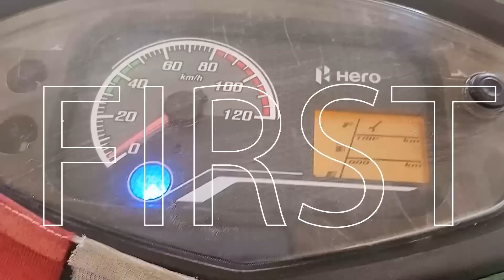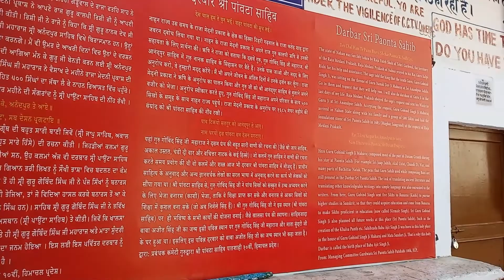Day 2: Gurudwara Paonta Sahib | Dehradun To Chandigarh On Scooty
This was the second day of my Nainital to Shimla long distance scooty ride. On the first day, I reached Dehradun from Haldwani and literally it was tiring for me. The second day started from Dehradun, the capital of Uttarakhand. Now, I was more excited as this route and places were completely new for me.

The scooty ride was from Dehradun to Panchkula/Chandigarh that day. In between, I wanted to explore Paonta Sahib, which is a small town along Yamuna river on Uttarakhand Himachal border, famous for Gurudwara Paonta Sahib. Before that, I witnessed the beautiful Asan barrage near Dehradun which is a bird sanctuary with beautiful scenic views and greenery all around.

I expected it to take less time but due to the fault in the key lock of my scooty, it took me much more than expected. I had to take it to repair in Paonta Sahib market which took almost 3 hours. But really found those helpful people who sorted it out. And thus, they made my trip fabulous.
CHEERS!